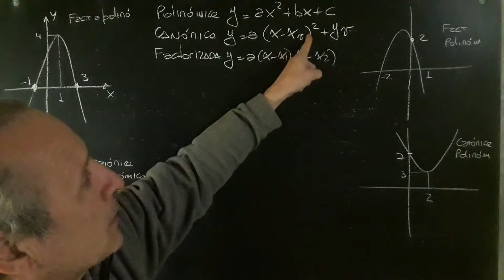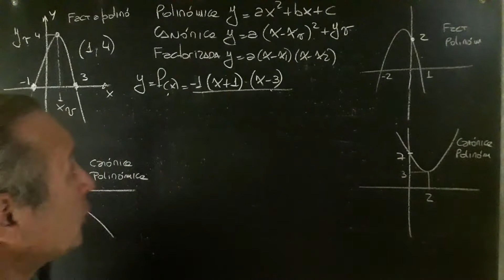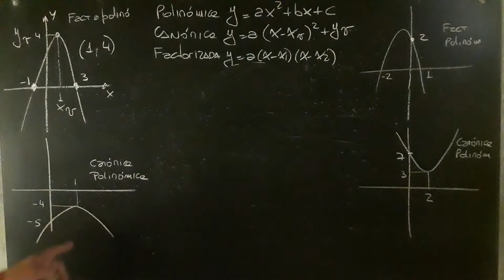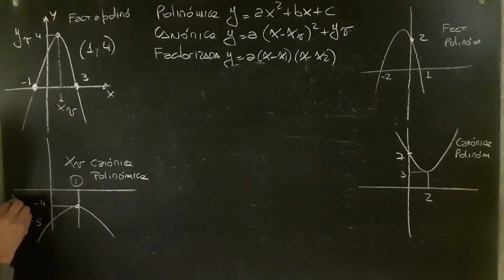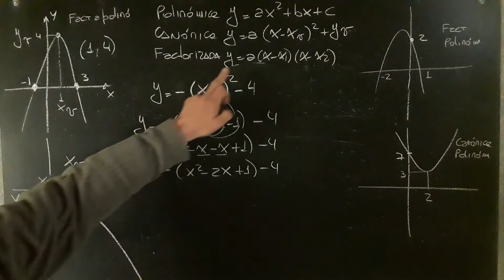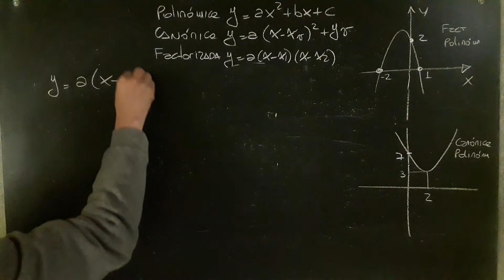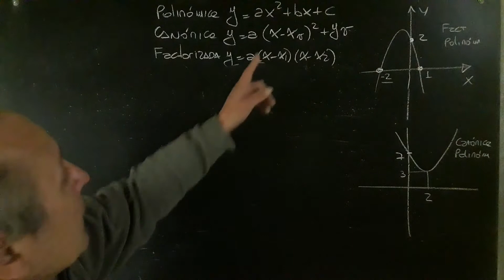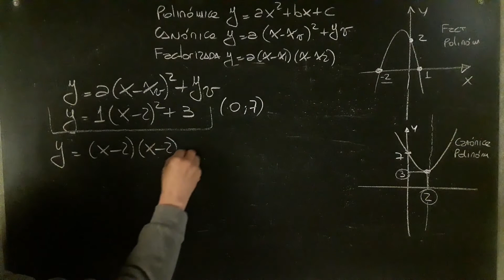Cuadrática de la Gráfica a la Función